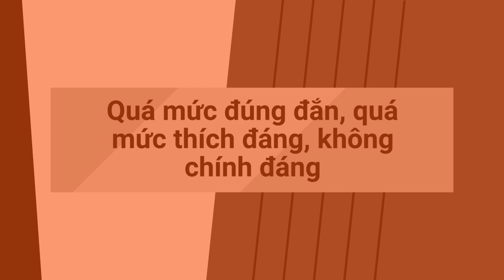unduly 12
unduly